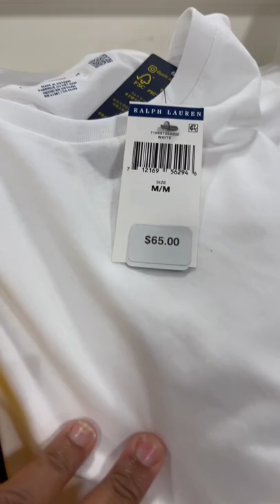RALPH LAUREN POLO 👕 SALE